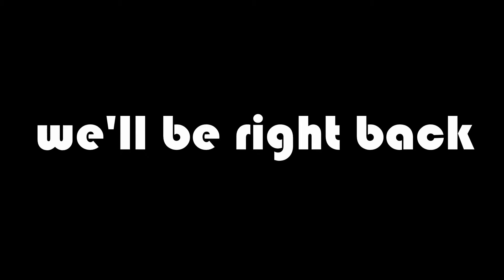Face to Face in the Beis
Rav Krohn hosts a talks show!
Yesodei HaTorah Rabbis' Shpiel 5774